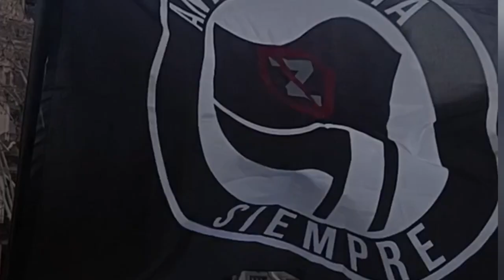Barcelona with Ukraine / Barcelona amb Ucraïna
the group of antifascists and anarchists at the demonstration of solidarity with the Ukrainian resistance. 24 feb 2024

El grupo de antifascistas y anarquistas en la manifestación de solidaridad con la resistencia ucraniana. 24feb24